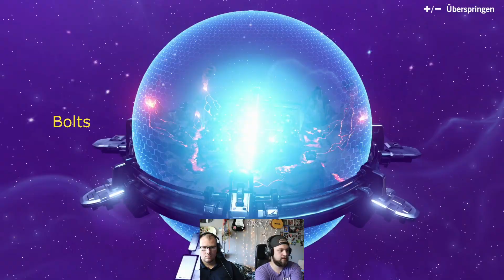MarioStrikers BLF - Tag Drei des Schrott Cups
Die Mario Strikers Saison geht weiter mit dem vierten und fünften Spieltag des ersten Sch(r)ott-Cups
Intro 00:00
Spieltag 4 Otto 04:26
Spieltag 4 Schnappi 13:31
Spieltag 4 Tabelle 22:20
Spieltag 5 Otto 24:58
Spieltag 5 Schnappi 36:43
Spieltag 5 Tabelle 46:46
Outro 49:10